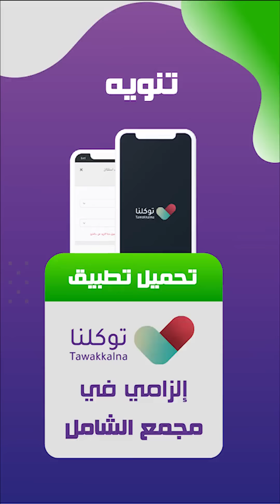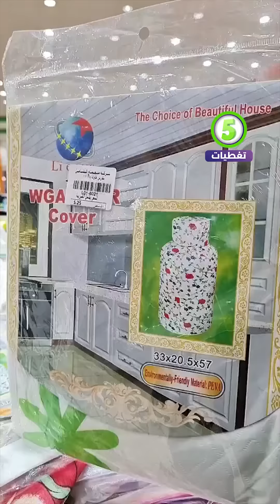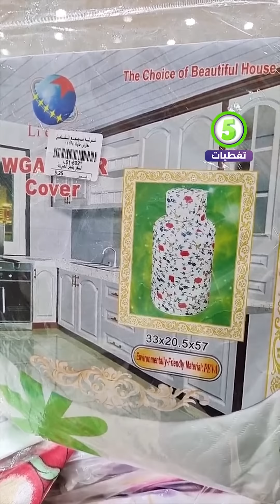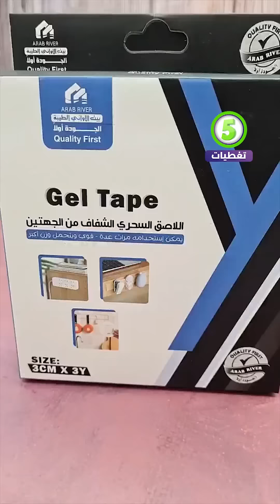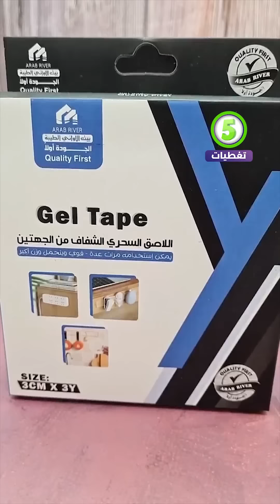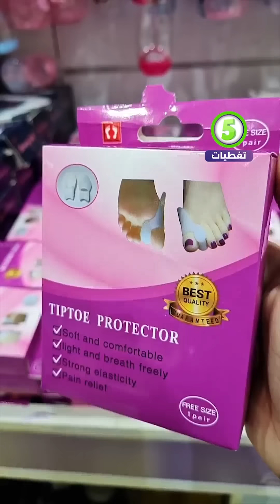مجمع الشامل بجدة تجهيزات 🌙 رمضان 🌙كل شي 5 ريال